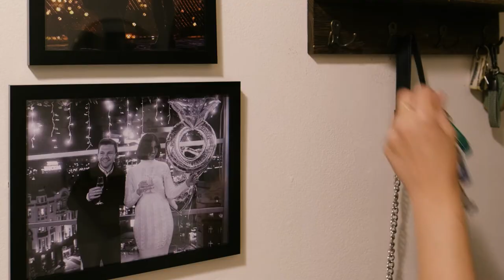Waiting for her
This one was pretty tough to share. I cringe at it pretty hard. Don’t get me wrong, I think it’s beautiful, and pretty real. But it’s a personal side of my life that you can be kind of afraid to share. I don’t know why. This is my story and I’m proud of it. Also, our house would fall apart without her.

The first short film I made for Christian Ely’s Kiddie Pool - a competition / group aimed at getting filmmakers to just create, and not worry so much about being a perfectionist.

By Geoff Stone
with Ksenija Markovic Stone

Filmed with the Fujifilm X-H2s